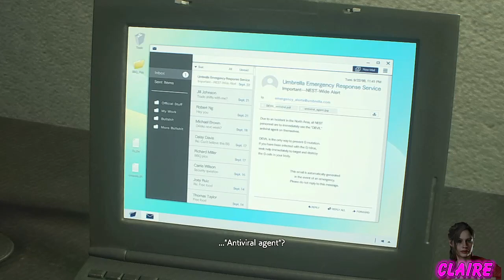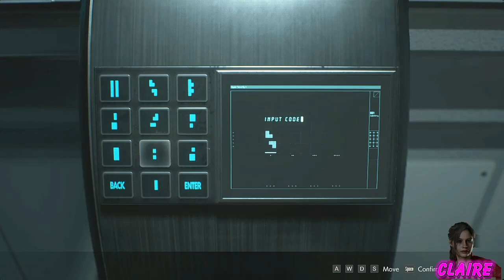Resident Evil 2 Remake - Claire Sugoi Dekai Playtime (Part 2)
mod made by DrSlumpX